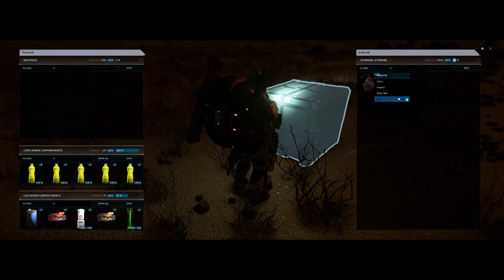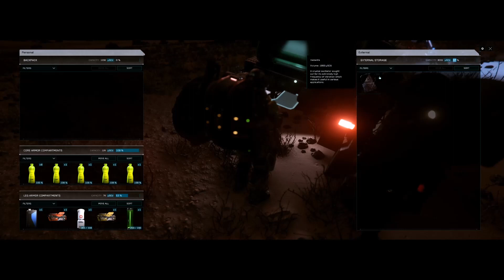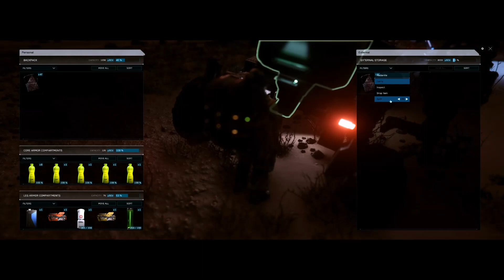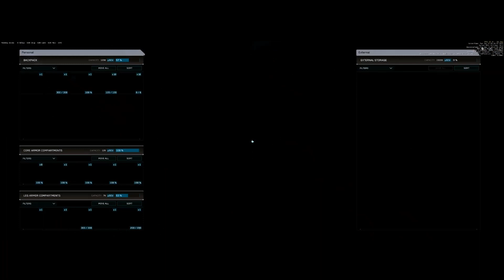SC 3.19 When the fish throw shade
Just glitching and 30king and bugging out through this round earth simulator.